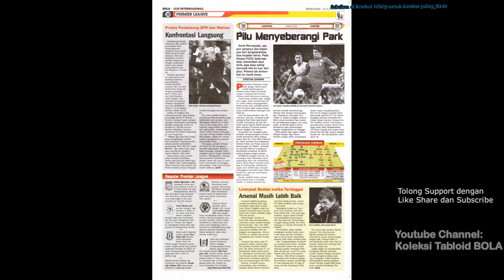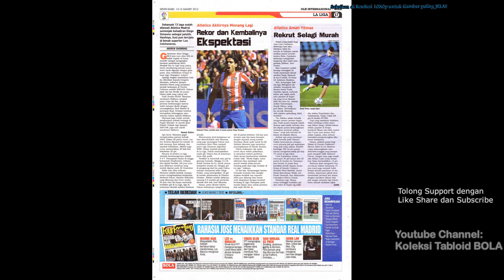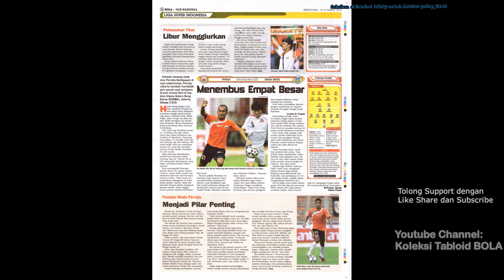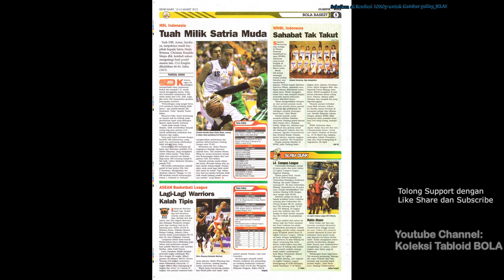Tabloid BOLA ED 2324, Senin, 2012-03-12 [Waspada Honda!]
Tabloid BOLA ED 2324, Senin, 12 Maret 2012
[Waspada Honda!]